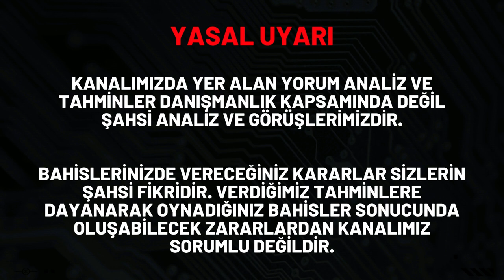KAYBETMEDEN KAZANIYORUZ!.. // ( 26 Şubat Cumartesi 2022 İddaa Tahminleri )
🟢 Bu Videomuz da 26 Şubat idda tahminleri önerilerimizi ve iddaa tahminleri cumartesi bülteni yorumlarımızı sizlerle paylaştık.  ❤️